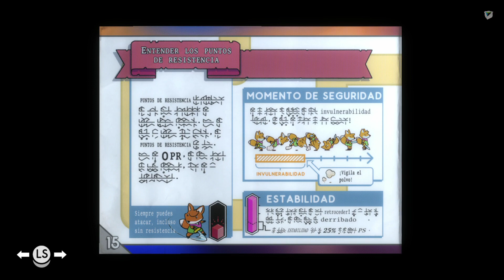Tunic - 01 - La espada